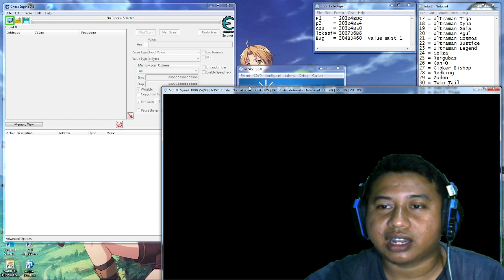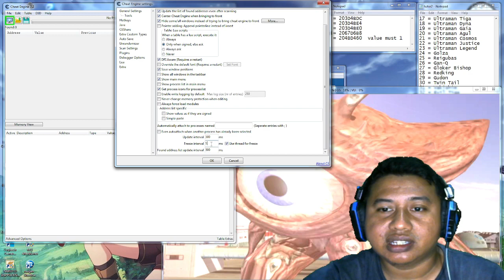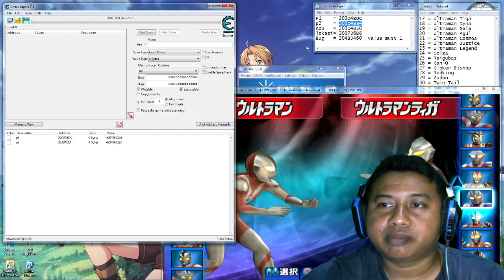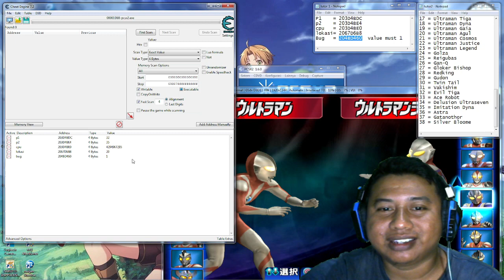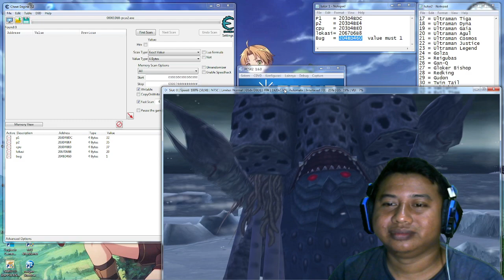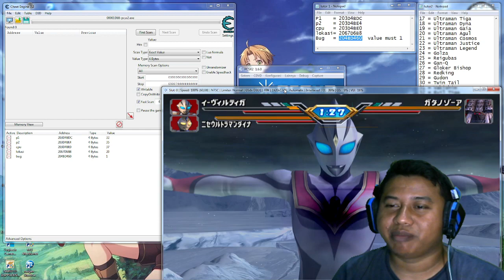Tutorial Tag Team Menggunakan Kaiju / Evil Ultra - Ultraman Fighting Evolution 3